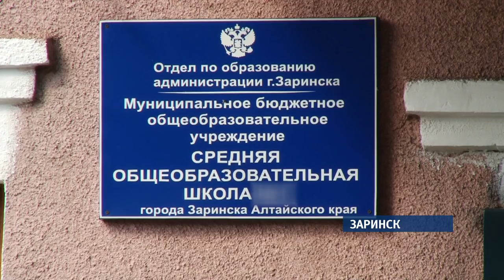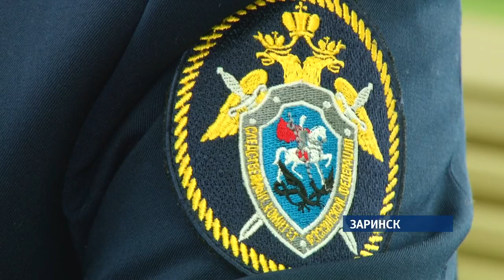Следователи проверяют причастность несовершеннолетних к изнасилованию ребенка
Двух заринских подростков следственный комитет края проверяет на причастность к изнасилованию десятилетнего мальчика. Мама потерпевшего обратилась с заявлением сразу в несколько правоохранительных органов и в редакцию нашей телекомпании. По ее мнению, без огласки ужасающего инцидента, дело могут просто «замять», ведь подозреваемые — тоже несовершеннолетние.

Женщина считает, что полиция явно затягивает с результатами  медосмотра ребенка. Оно прошло 26 июня, а результатов освидетельствования нет до сих пор. Марина боится, что никто за содеянное не понесет наказания: подросткам нет и 14-ти, к тому же один из них учится в элитной школе Заринска.  До их родителей дозвониться не удалось. Но педагоги школы, где учится второй подросток и, кстати, там же 10-летний  сын Марины, признались, что в курсе случившегося.